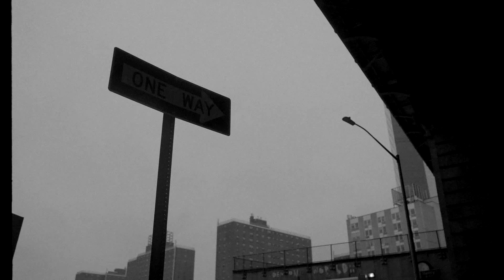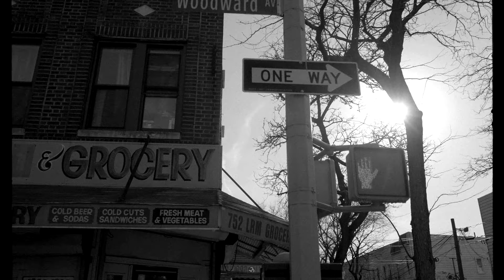BUDZIK - Upadek (Official Video) Prod. IGOR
Wykonawca: BUDZIK
Tekst: BUDZIK
Tytul: “Upadek”
Produkcja: IGOR
Mix, Mastering: BUDZIK
Kamera, Montaz, Scenariusz: Adrian Kawa / Distort Media
Studio: BDK Records
Label: Global Goal Music
Specjalne podziękowania: Marcin Knapik, Gabriela Snitko. Kasia Daniol

Bądź na bieżąco i śledź moje social media!